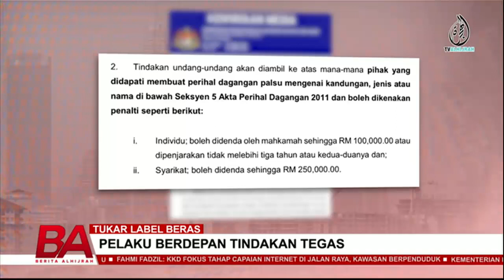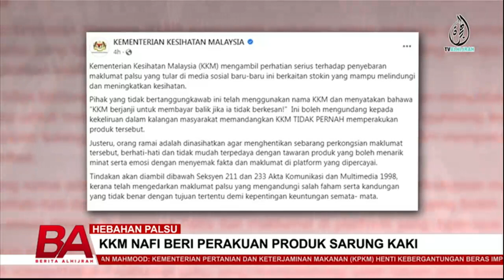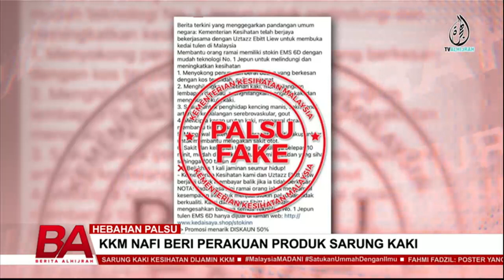BERITA ALHIJRAH 9 JULAI 2023